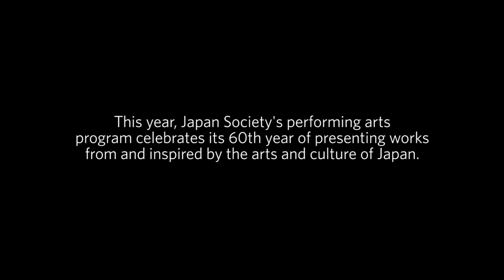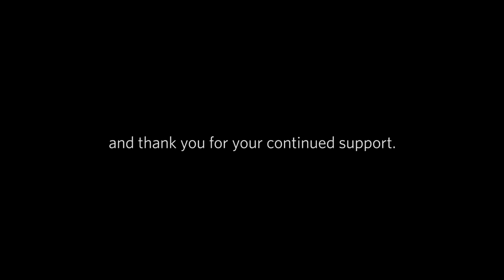Japan Society's Performing Arts Department Turns 60!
Since 1953, Japan Society's Performing Arts Program has enriched the arts in New York City, the U.S. and beyond through the presentation of artists whose works are formed or inspired by the arts and culture of Japan. Throughout the years, the Society has presented over 600 events of the finest Japanese theater, dance, and music from very traditional to the most cutting-edge. Today, the Program continues to inspire awe, push boundaries, educate and make creative visions come true by presenting and touring works by leading international artists, promoting cross-cultural exchanges, commissioning new works and coordinating artist residencies and public programs.